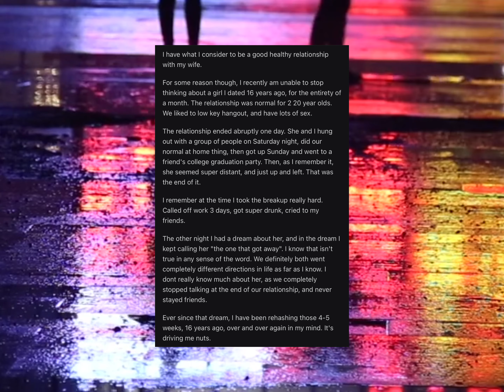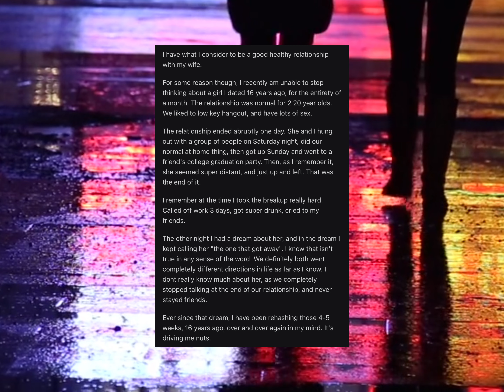Relationships: Married to my wife 11 years, and I can't stop thinking about... (u/Thor442)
Relationship story from u/Thor442.
Original here. If you enjoyed this story, go give 'em some gold!